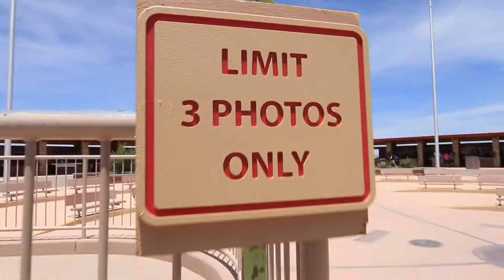Vlog_31| 4 States in 1 Minute!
That's right, we knocked out 4 states in under 60 seconds. But since they were all states we'd already visited, we're still stuck at 16 for our current count. We may be a little behind schedule, but we have Jolene back! It's good to be back in our home, and now there's nothing left holding us back from visiting more amazing states.